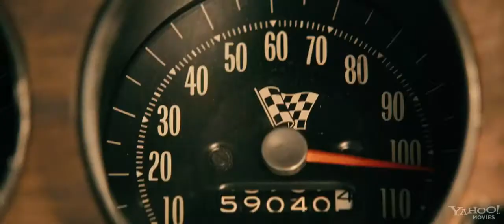Faster - Teaser Trailer [HD] (2010) Starring Dwayne Johnson.